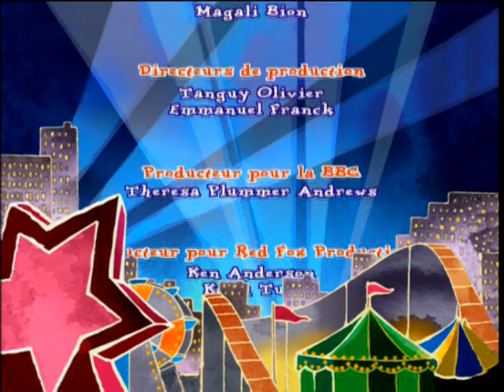Pablo le petit renard rouge - E35 "Gribouille trouve sa voix"